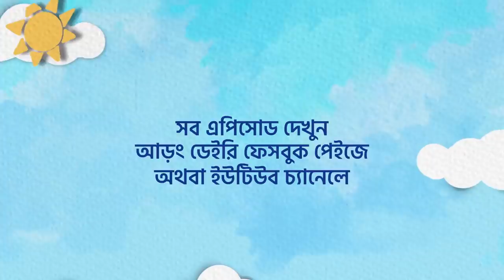Akibuki Tukitaki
সবগুলো এপিসোড দেখুন আড়ং ডেইরি ফেসবুক পেইজ অথবা ইউটিউব চ্যানেলে।
আপনার ছোট্ট সোনামণির arts & crafts পাঠিয়ে দিন আমাদের ফেসবুক পেইজের ইনবক্সে। জিতে নিন আড়ং ডেইরির পক্ষ থেকে দারুণ গিফট হ্যাম্পার!